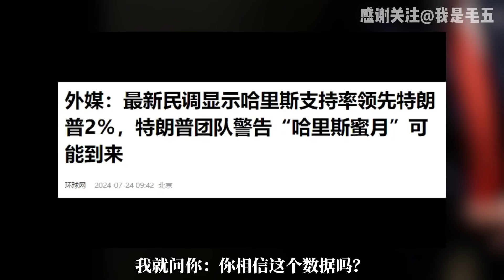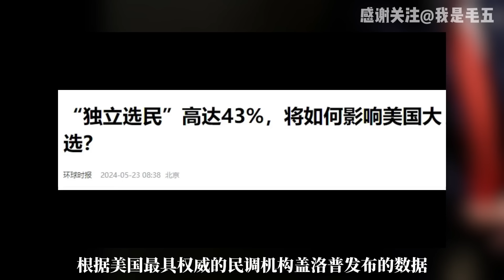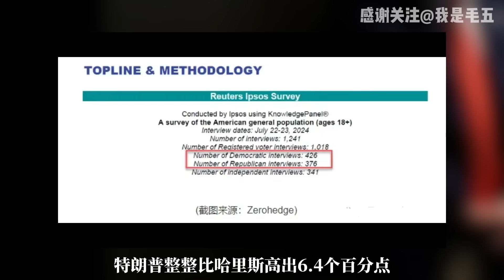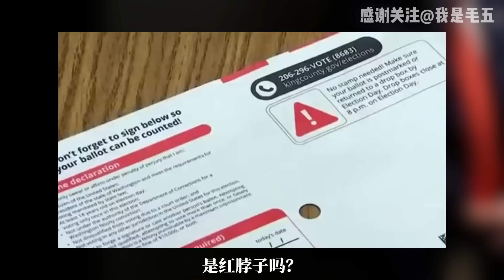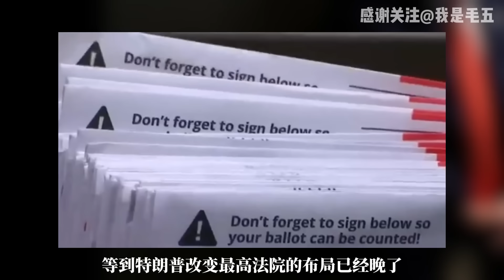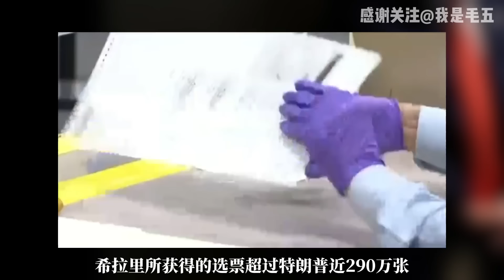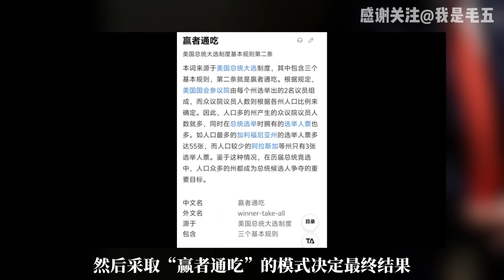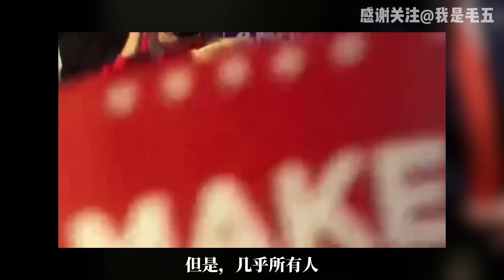美国奇迹：哈里斯民调超过特朗普2%